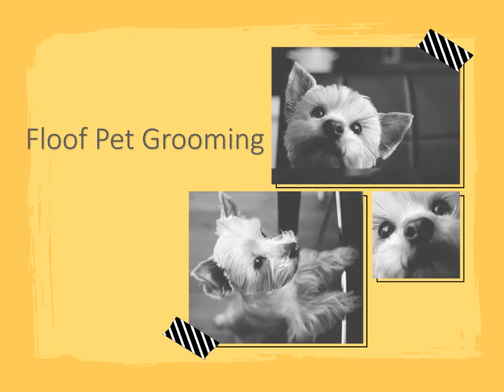Pet Grooming in South Lake Union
In the event that you are searching for the best professional dog grooming services! Call Floof Pet Grooming. We are giving the best pet preparing services at a truly moderate value all over South-Lake Union. We have the most experienced canine specialists in
Washington. For more data don't hesitate to get in touch